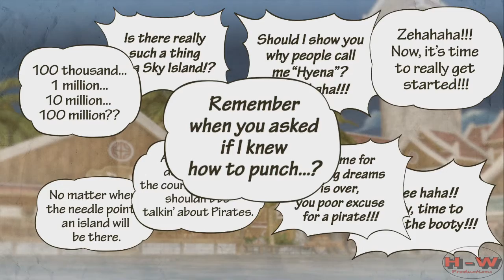One Piece: Pirate Warriors 3 - Chapter 2 - Episode 3 - The 100 Million Beli Man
**This is a Silent Video which means No Commentary**
I love all Dynasty Warriors games!
And I love One piece.
So Dynasty Warriors with a One Piece skin over it is a match made in heaven!
I will be playing all the stories episodes with every chatacter they allow on Hard
1st I start with Luffy